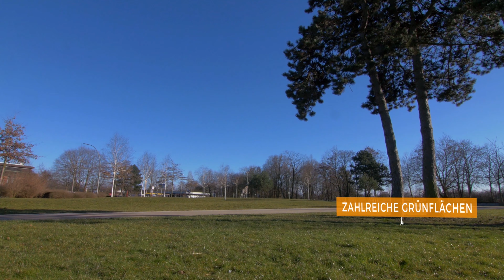Trailer BRICKS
MODERNE WOHNKULTUR - WOHLFÜHLEN INBEGRIFFEN!

Ruhige Lage, kurze Wege, viel Grün – im BRICKS erwartet Sie herrlicher Wohnkomfort in einem neu entstehenden Quartier zwischen Stahltwiete und Celsiusweg. Ob großzügiges Stadthaus oder lichtdurchflutete Wohnung – hier finden Sie Raum für jeden Traum.

Die 2 modernen Wohnhäuser verfügen über Grundrisstypen von 55 bis 132 m2, die 9 großzügigen Stadthäuser eröffnen Ihnen 121 bis 133 m2 Wohnraum – ebenfalls mit ausgewählter Ausstattung und der Aussicht auf ein Leben in schönster Lage.